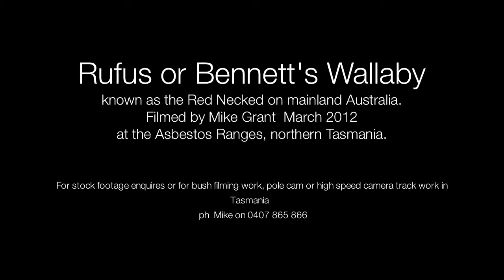Rufus Wallaby, Bennett's Wallaby, Red Neck wallaby Blind in one eye, Narawntapu National Park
Rufus Wallaby, Bennett's Wallaby, Red Neck wallaby  Filmed in July 2012 at Asbestos Ranges National park Tasmania
Filming Tasmanian wildlife.

Filming Tasmanian wildlife.
Wildlife TV
Nature Wildlife Documentaries.
Tasmanian Wilderness.

Camera Equipment.
Canon EOS 7D
Canon L EF 300mm F4 telephoto lens
Canon L EF 17 - 40mm F4 Lens.
Manfrotto 501 pan and tilt fluid head.
Alan Gordon car mounting suction caps.
Car mounting camera system.
Servo City Speed controllers.

Workshop equipment used.
Hafco metal machines.
Hafco HM 50 Vertical Milling machine.
Hafco AL50GA Bench Lathe
Weldmaster Mig Welder